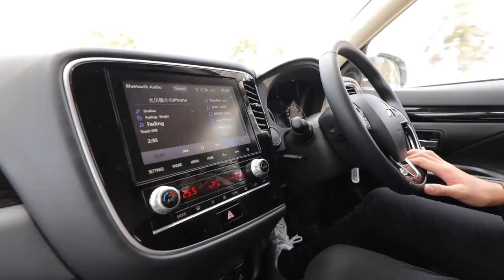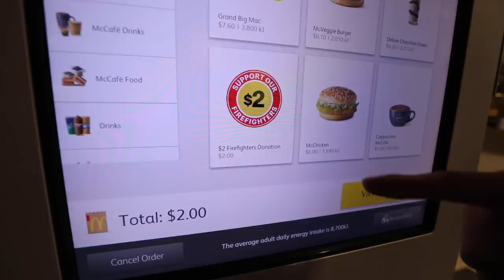【Vlog】美しい自然がここに。in Australia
オーストラリアはこんなにも美しい。

【My TEAM】
Shion / Andy / Yoshiki / Mattsun

Video Camera BMPCC6K

機材レンタルのサブスクGooPass様から借りています。
ボディからレンズまで豊富にあるので是非！

Mavic Air

SHURE studio Mic
Deity Mic
Stabilizer Feiyu Tech AK4500
Gopro HERO8 Black
DJI OSMO Action
My Memory instax SQUARE SQ10

Photo Edit Apple iPad Pro

【HP】
TranSe Inc.